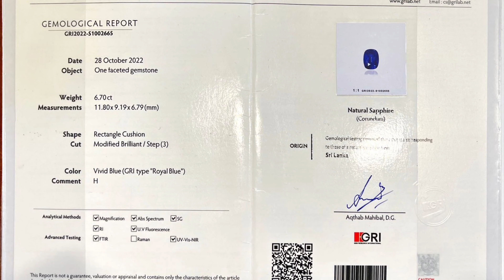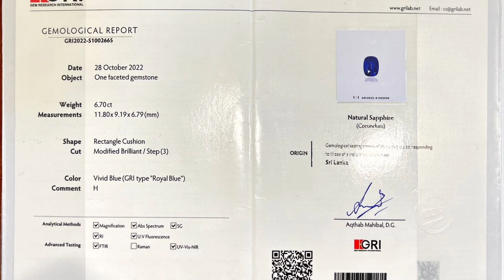BLUE SAPHIRE EYE CLEAN ❤️❤️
Name: Blue Sapphire
Color: Vivid Blue (GRI type Royal Blue)
Weight: 6.70 Cts
Dimensions : 11.80 x 9.19 x 6.79 mm
Shape: Rectangle Cushion
Cutting: Modified Brillian / Step 3
Comment: Heated
Origin: Srilanka
Certificate: Gri Lab
Ring: Silver Handmade

Tokopedia : Pratama Jewelry
OLX : Pratama Jewelry

NB: 100% Natural Batu Alam
-Matrial Bodyglass
-Warna Top
-Luster Bagus
( - ) Masih ada serat minim ciri khas batu